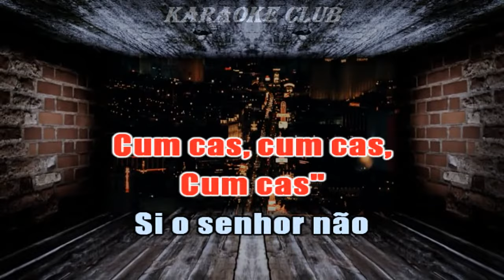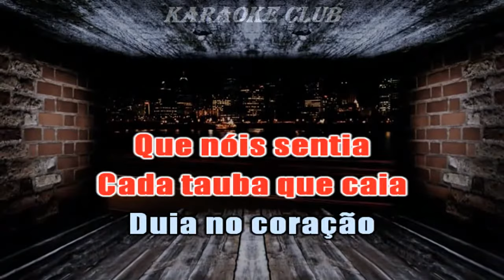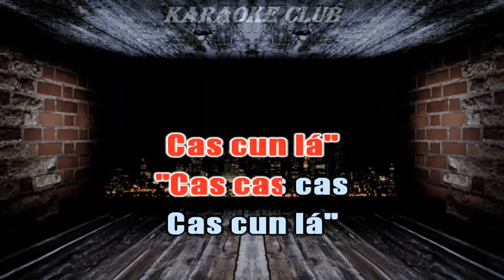ADONIRAN BARBOSA - SAUDOSA MALOCA ( KARAOKE )